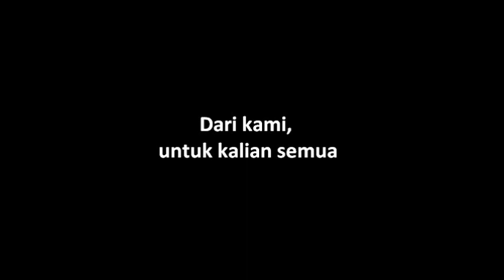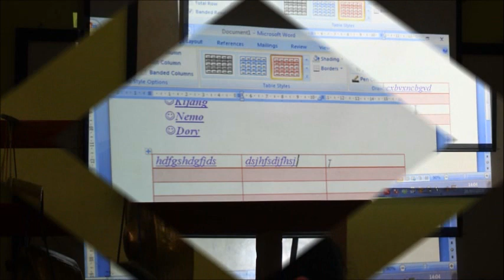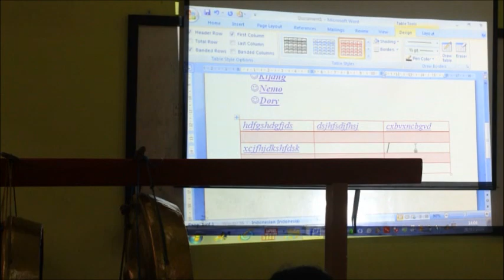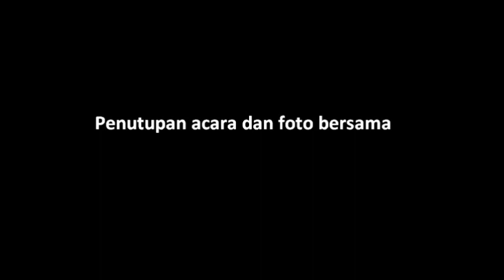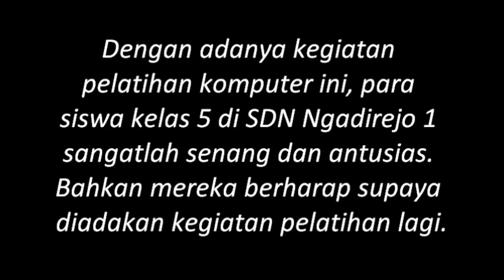Pelatihan Microsoft Word di SDN 1 Ngadirejo Kabupaten Blitar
Video ini dibuat untuk memenuhi Tugas UAS mata kuliah Difusi & Inovasi Pendidikan yang diampu oleh Ibu Esti Untari, S.Pd. M.Pd

Kegiatan dilaksanakan di SDN 1 Ngadirejo Kabupaten Blitar, dengan anggota :

1. Dista Silvia A.
2. Hindarti Sholikah
3. Naning Dwi N.
4. Syaila Ilma N.
5. Youwienda C.

Offering H-6